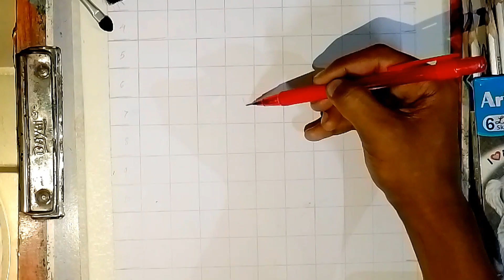MS DHONI outline Drawing by me / tutorial part 1 🏏/ outline drawing tortorial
Cover topic.

ms dhoni drawing easy

ms dhoni drawing step by step

ms dhoni drawing sketch

ms dhoni drawing arts

ms dhoni drawing sourav joshi arts

ms dhoni drawing easy step by step

ms dhoni drawing tutorial

ms dhoni drawing simple

ms dhoni drawing colour pencil

ms dhoni drawing video